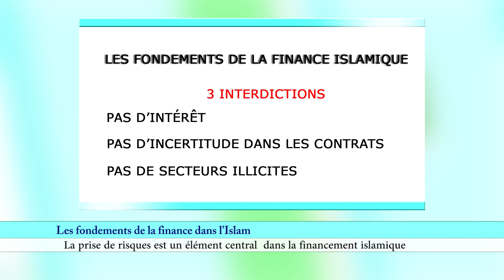Alter'fin : les cinq principes de la Finance participative